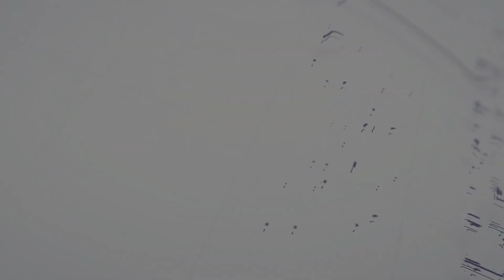මුව හසරැලි සාගරේ - Muwa hasarel Nimesha Gamage -Melbourne TV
මුව හසරැලි සාගරේ - Muwa hasarel Nimesha Gamage